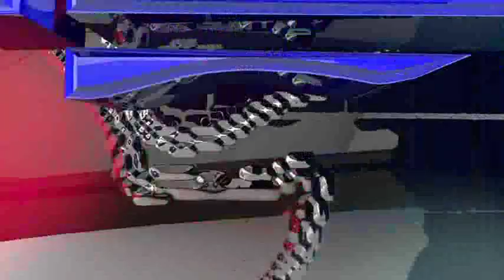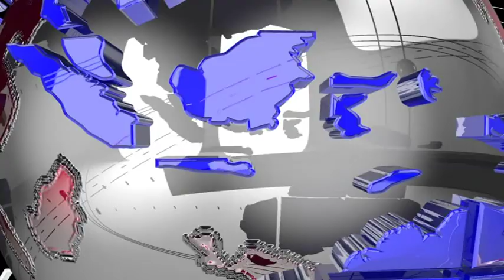# মুখ্যমন্ত্রীর দাবীকে খারিজ করে দিয়েছে কেন্দ্রীয় সরকার #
ত্রিপুরাতে নাগরিকপঞ্জি চালু না করার দাবী জানিয়েছিলেন মুখ্যমন্ত্রী বিপ্লব কুমার দেব নিজে। কিন্তু এই দাবী কার্যত খারিজ করে দিয়েছে কেন্দ্রীয় সরকার। শুধু ত্রিপুরায় নয়, এখন গোটা উত্তর পূর্বাঞ্চলজুড়েই চালু হতে চলেছে নাগরিকপঞ্জি। এর ফলে বাতিল হতে পারে বহু মানুষের নাগরিকত্ব। দেখা দিতে পারে নয়া এক সমস্যার।